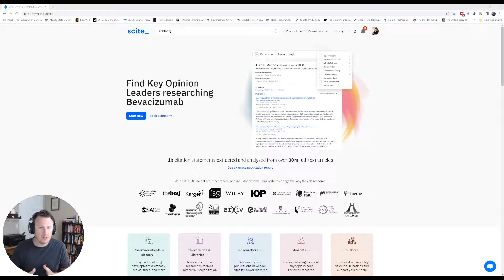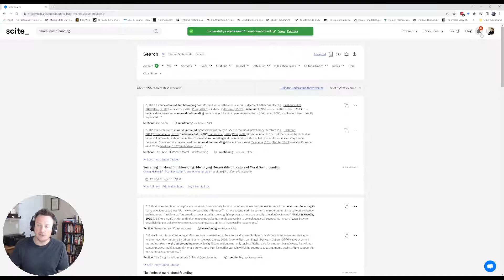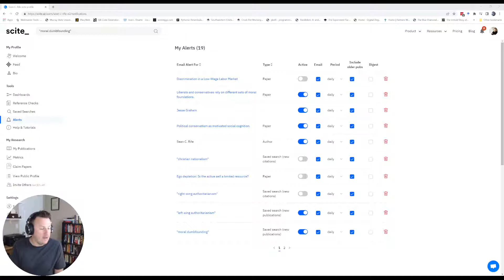Using scite alerts to keep up with a topic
A brief tutorial explains how scite alerts can be used to keep up with an area of research, paper, or author.